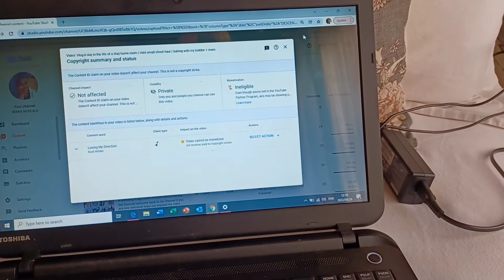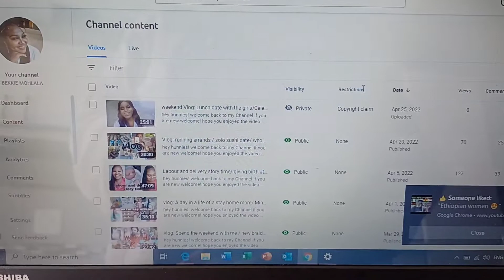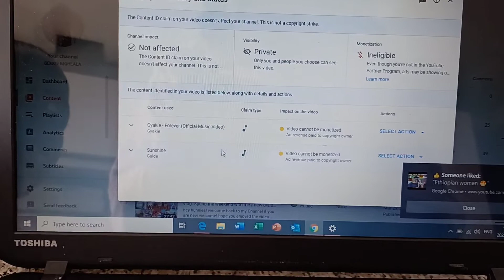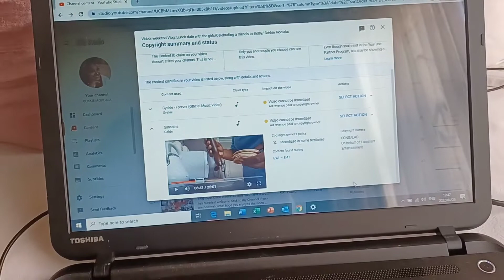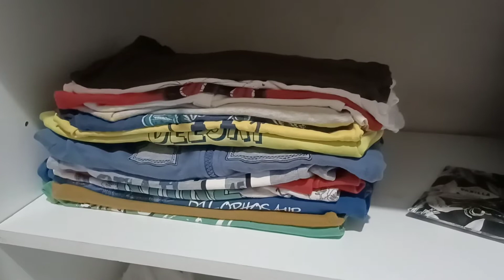Weekly vlog:A realistic few days In my life/ organizing / attending a kiddies birthday party + more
hey hunnies!

X.X.X

business page  : her Majesty Trends